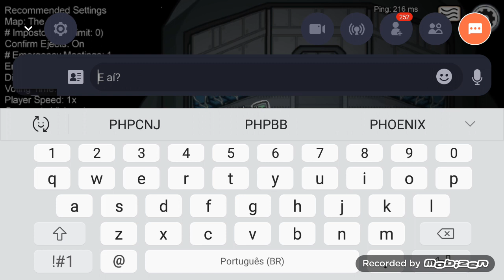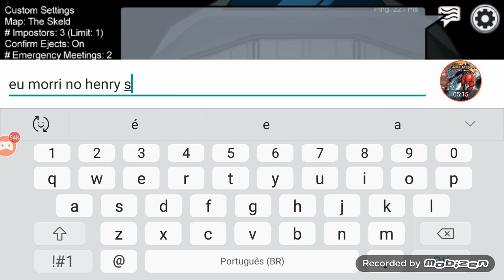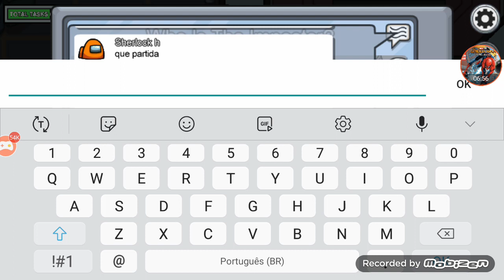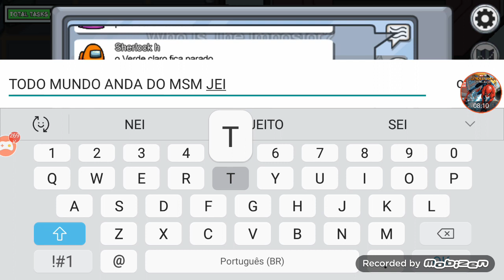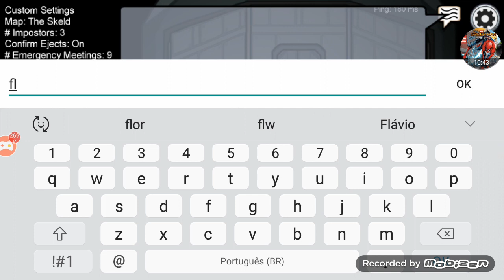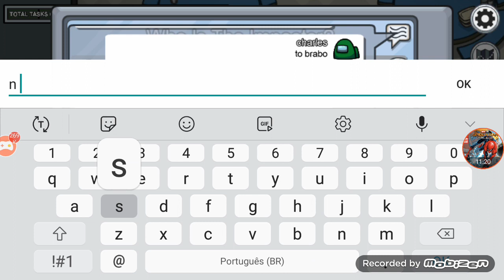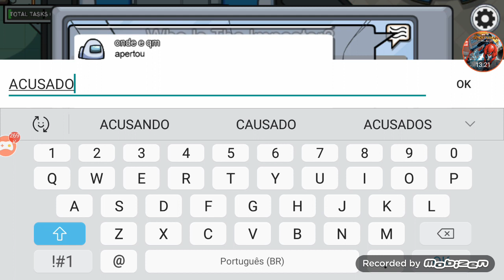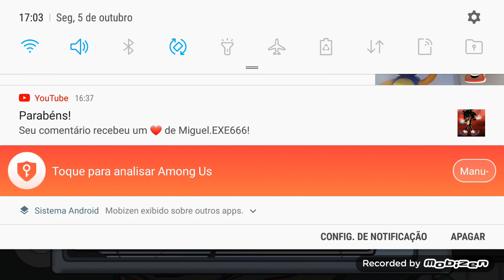Charles no among us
em homenagem ao Charles melhor amigo de henry